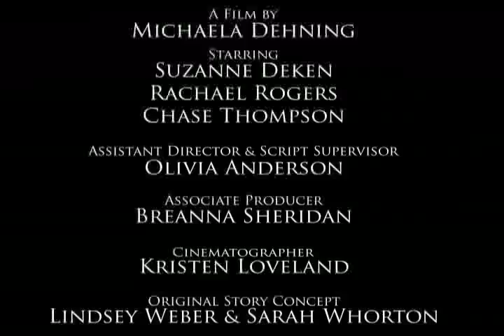ARTless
A Missouri art gallery is about to have an after-hours visitor...or two...